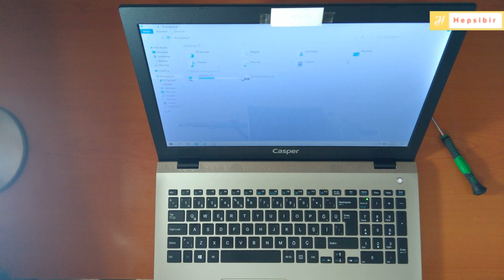Laptop Termal Macun Değişimi ve Fan Temizliği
laptop fan temizleme toshiba,laptop fan temizleme acer,laptop fan temizleme asus,
laptop fan temizleme packard bell,laptop fan temizleme lenovo,notebook fan temizliği,
termalmacun,macun değişimi,laptop termal macun,laptop termal macun değişimi,laptop termal macun nasıl sürülür,notebook termal macun değiştirmek,
notebook termal macun değiştirmek,notebook termal macun değiştirmek,